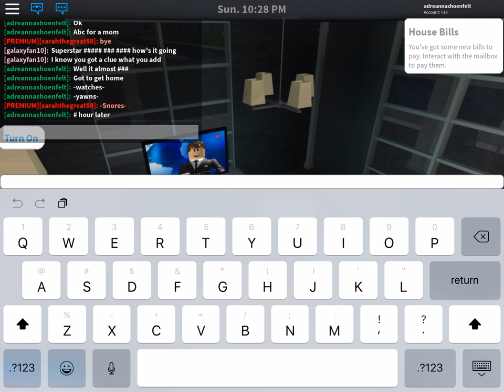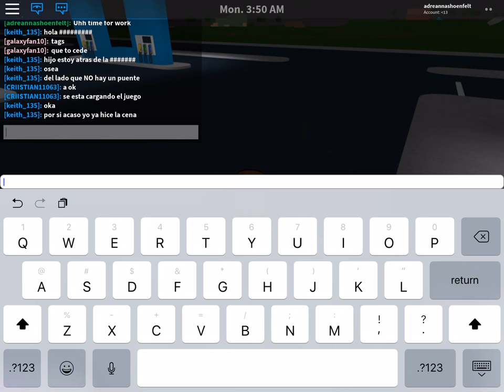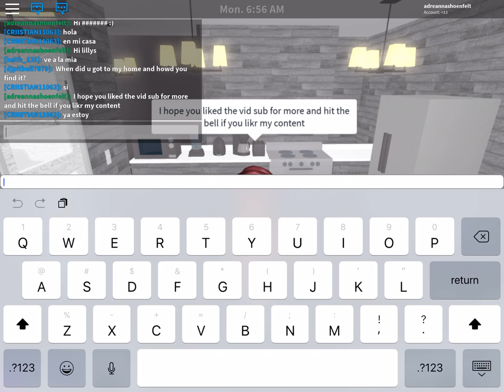Day and night in the life of (roblox) BLOXBURG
Hi this is my fist vid!i love to be called Lilly but I call you Lilly so I hope I see you in the next vid =)